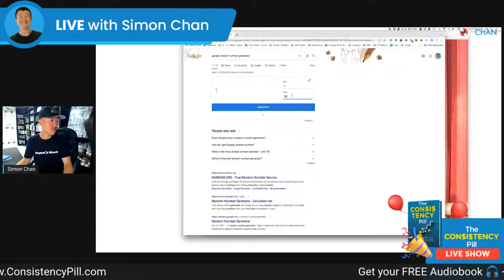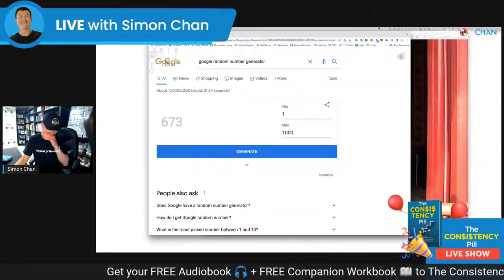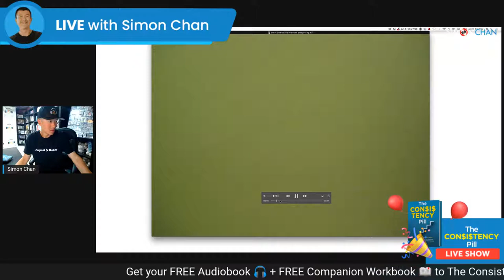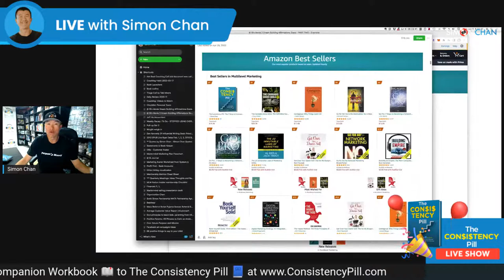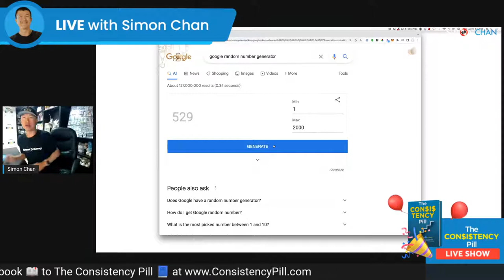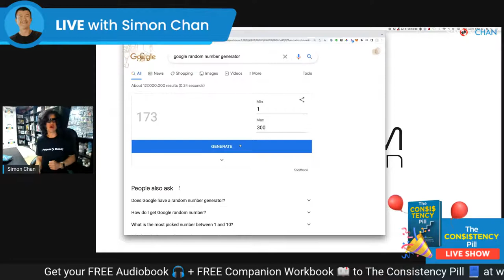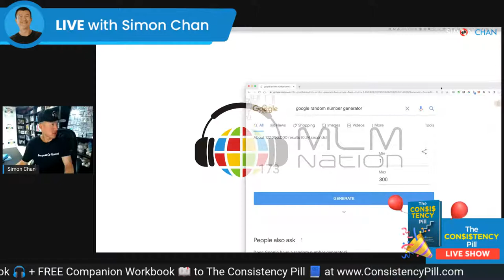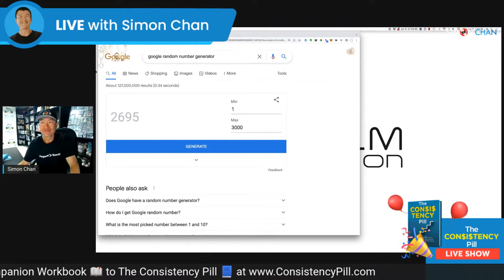Book Launch 📘 Virtual Party! 🎉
Come celebrate together with me the launch of my book, The Consistency Pill 📘

You'll discover tips and tricks from the book

Live Q and A

Over $1,000 worth of free prizes will be given out!